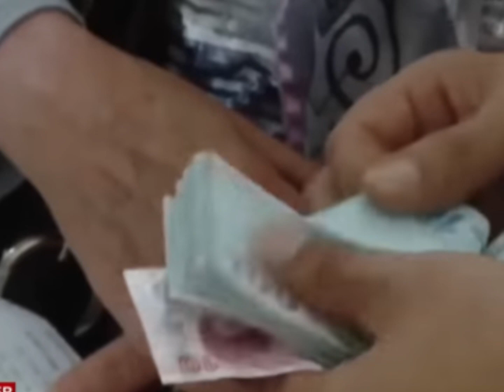EMEKLİ BAYRAM İKRAMİYESİ NE ZAMAN HESAPLARA YATACAK ?SSK ,BAĞKUR EMEKLİ BAYRAM İKRAMİYE ZAM ORANI ?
Kurban bayram için heyecanlı bekleyiş başladı haziran Ayı’nın gelişiyle bir aydan kısa süre kala kurban bayram için en çok merak edilen konulardan birisi de emeklilerin bayram ikramiyesi oldu